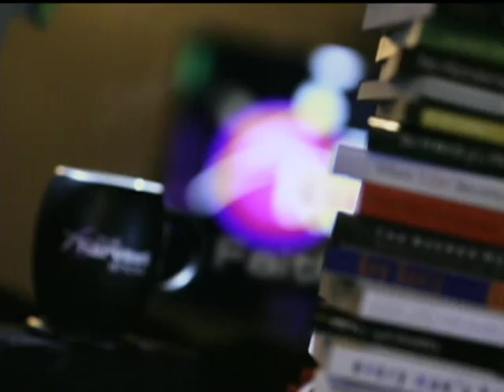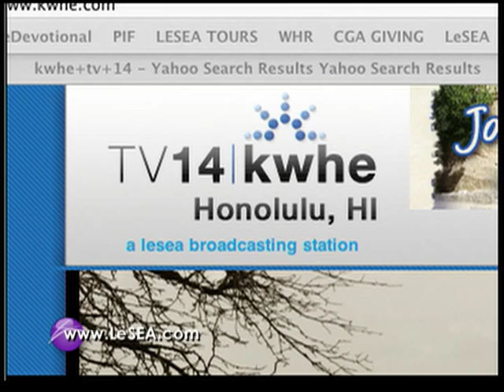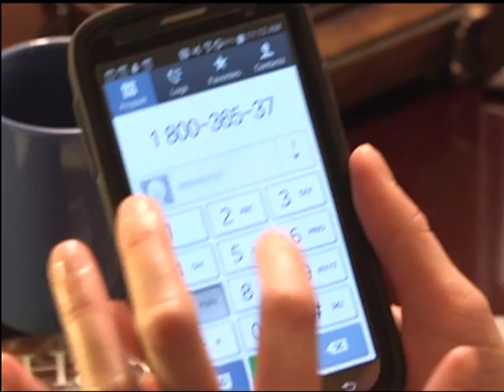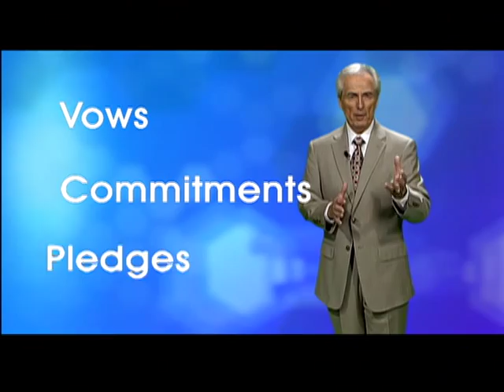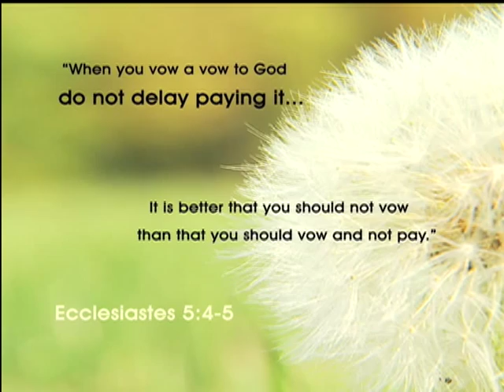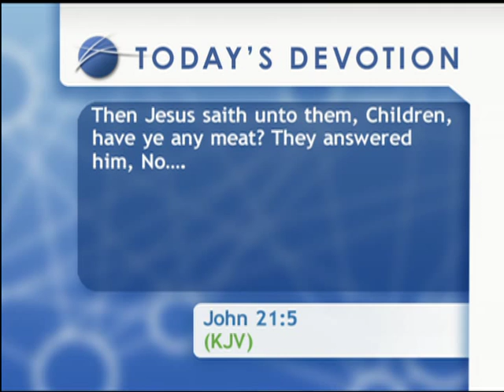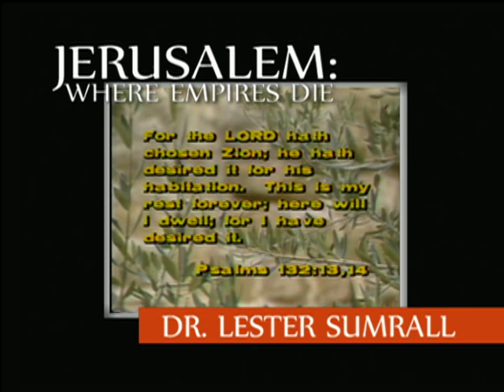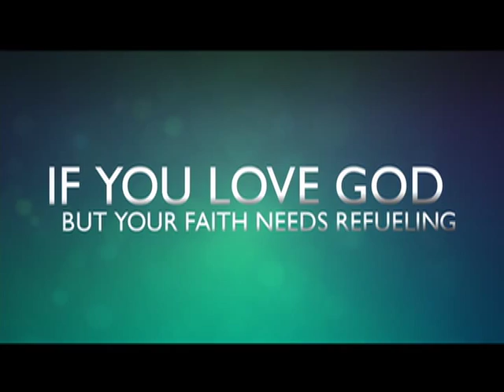The Harvest Show | Full Episode | 4/8/2015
The Harvest Show | Full Episode

She was abandoned as an infant, but her story doesn’t end there … Singer Kenzie Walker shares her incredible message of hope.

And in Connections discover what comes after the resurrection of Jesus in part two of ‘Easter is Over, Now What?’

And here on Harvest, we call it the Upper Room. Pastor Charles is actually standing by in the chapel with today’s prayer requests.